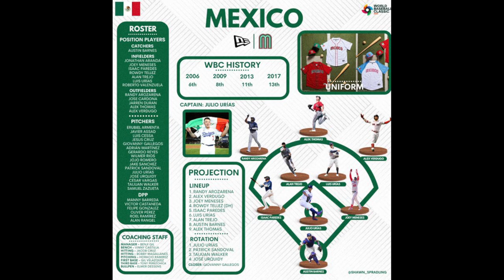Podcast Nación Naranja 27/02/2023